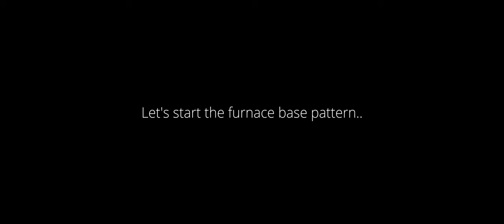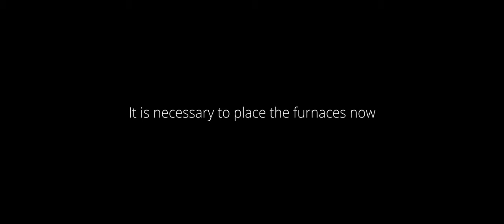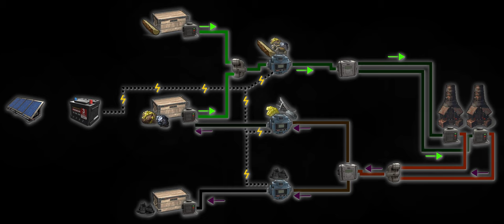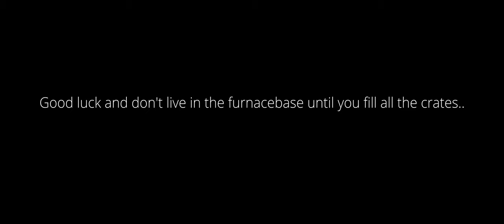HOW TO BUILD A FURNACE BASE 2023 - RUST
RUST FURNACE BASE DESIGN 2023